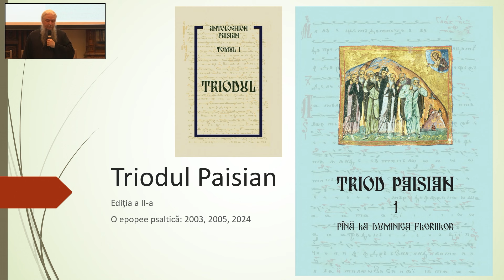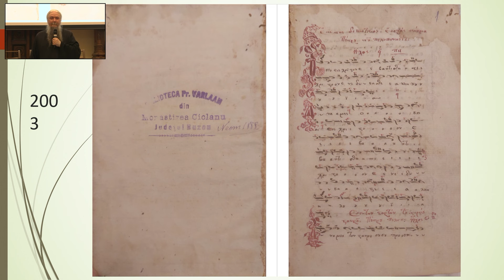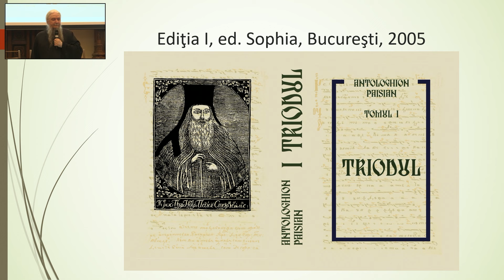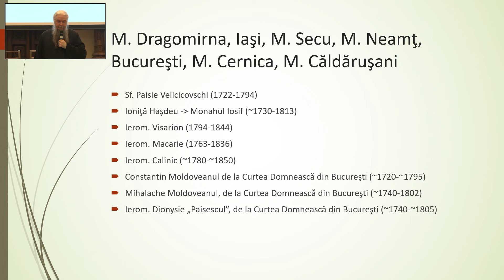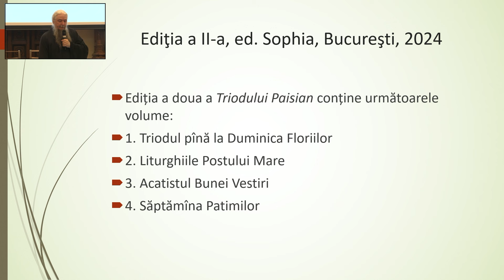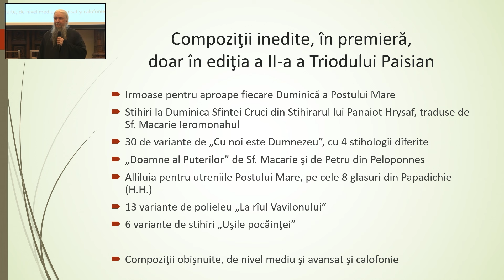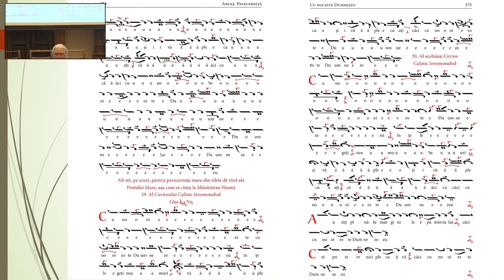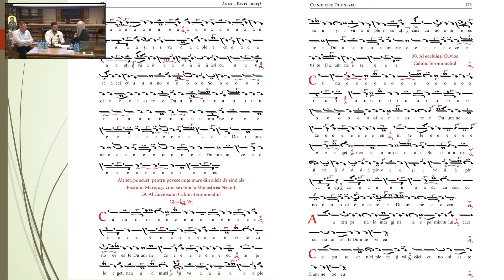Triod Paisian vol. 1 - lansare de carte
Prezentare făcută de editorul cărţii, Monahul Filotheu Bălan, în sala Iustin Moisescu a Mitropoliei Moldovei şi Bucovinei, în cadrul Masterclasului internaţional de cînt bizantin, Iaşi, 15 Iulie 2024. Invitat special - d-l Dimos Papatzalakis, protopsalt al Mitropoliei de Neapolis - Thessalonic.
Mulţumiri: Trinitas TV, Editura Sophia din Bucureşti şi d-lui Adrian Sîrbu pentru invitaţie.